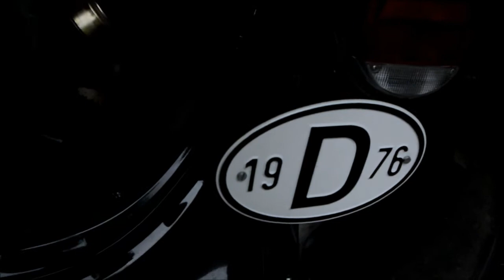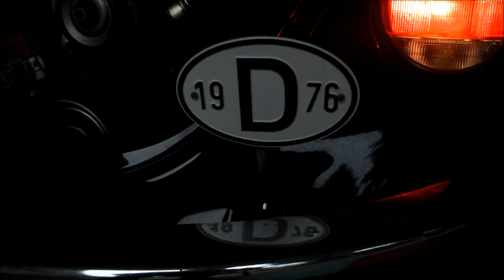DKF ....diesmal mit neuem Teilnehmer !!😀